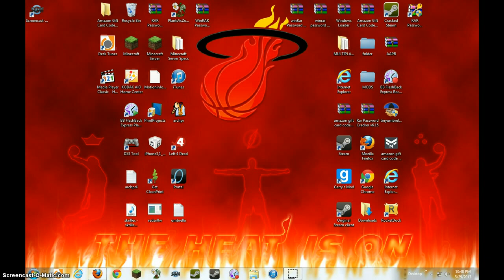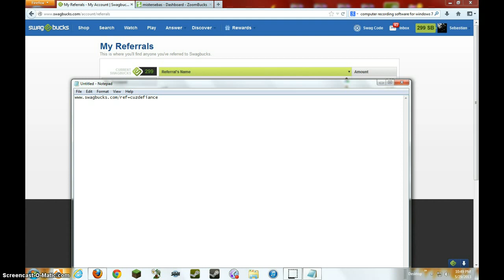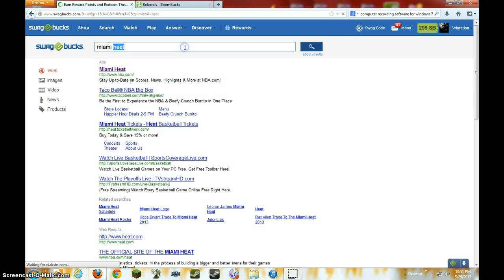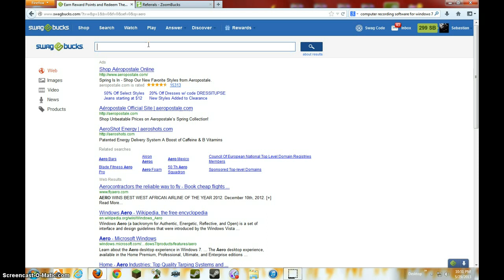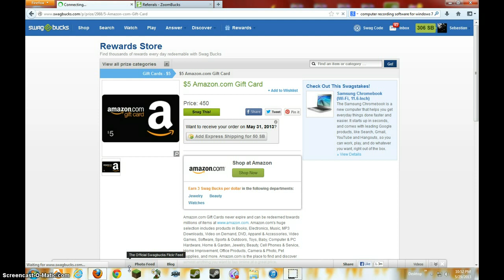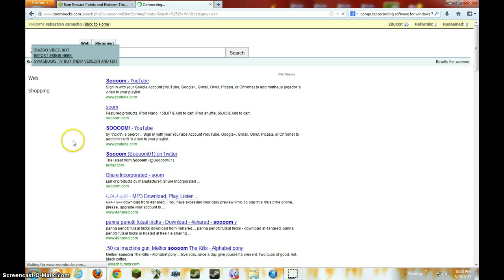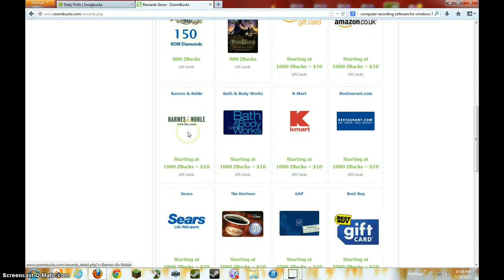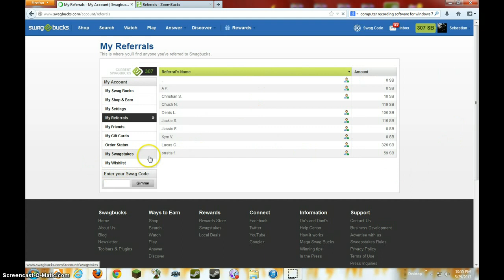Swagbucks and Zoombucks: FREE GIFT CARDS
USE THESE LINKS TO SIGN UP TO GET FREE GIFT CARDS!!!